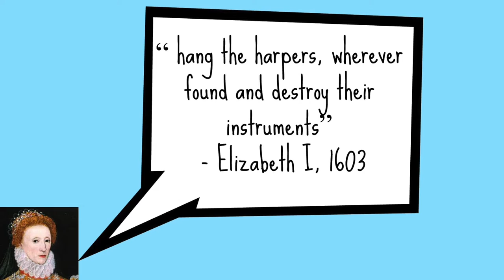What is FOLK MUSIC? Exploring folk music in the UK and how the tradition was saved.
What is the link between Ali G, Cecil Sharp, Dude Where’s My Car and power ballads? Watch to find out and discover how European folk traditions were saved from dying out. Discovering the effort of song collectors in the 19th Century and how they helped save the dying folk tradition with new technology developed by Thomas Edison.

Check out my BRAND NEW channel with weekly videos of singing warm ups, tips for performance and music theory help

All other music recorded in my bedroom...

Read more about these ideas:
Vaughan Williams: Composer, Patriot, Radical by Keith Alldritt
The Cambridge Companion to Bartok by Amanda Bayley
The New Penguin Book of English Folk Songs by Julia Bishop
Folk Songs of England, Ireland, Scotland and Wales by William Cole
The Story of Music by Howard Goodall
Cecil Sharp: His Life And Work by Dr. Maud Karpeles
Electric Eden: Unearthing Britain’s Visionary Music by Rob Young